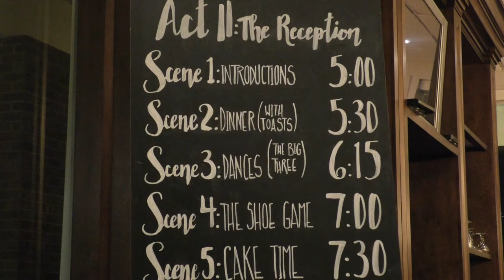Michael and Allie Hudson Wedding Reception